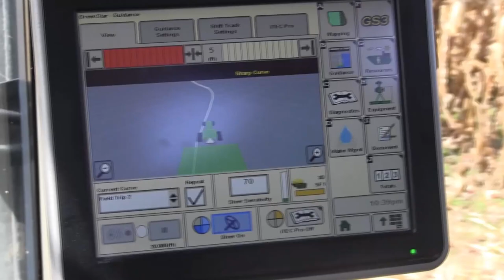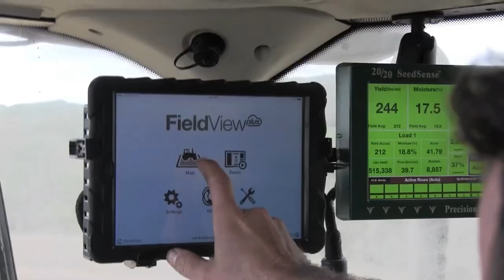Rural Broadband Demonstration w/John Deere and PCIA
John Deere and PCIA - The Wireless Infrastructure Association recently hosted a demonstration on the need for better connectivity in rural America. Many producers use precision agriculture in their operations, but in some cases, those tools are only as good as the speed of their wireless connection.